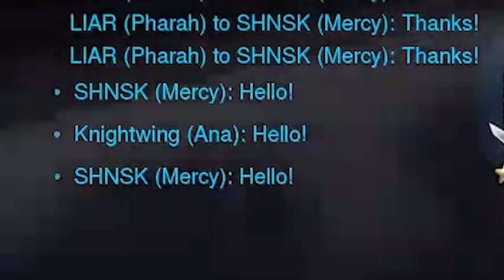It's Overwatch who cares?